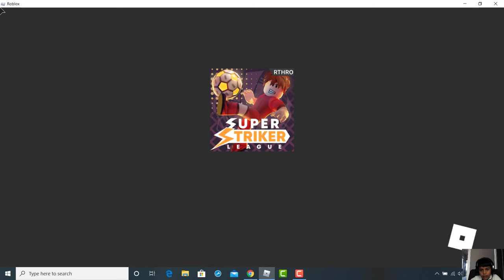RBLX SUPER STRIKER HIDDEN SECRETS shhhhh.....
Hi Guys,

In this video I show you some secrets that I discovered in Roblox Super Striker. One i started to do this in my games i started winning more.
Thanks,
J